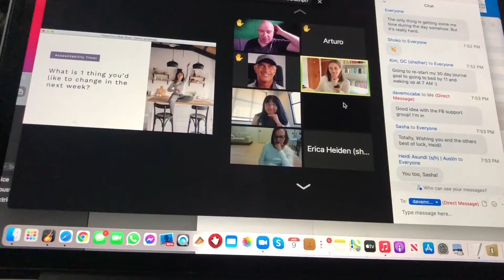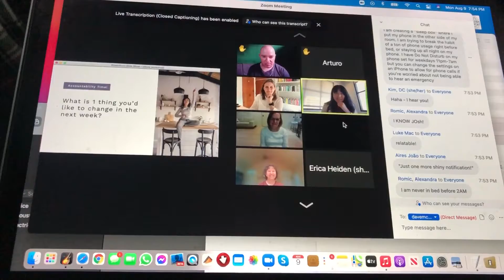My struggle to go to bed on time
Aug 9, 2021: This eve @talktoshuni gave a @creativemorning talk called “The 6 Principles of Good Sleep”. At the end, she asked us what’s one thing we hope to achieve this week. I raised my hand to talk about my desire to go to bed at 9 PM. I also mentioned starting a Facebook support group where we help each other go to bed on time. Let me know if you want to join!